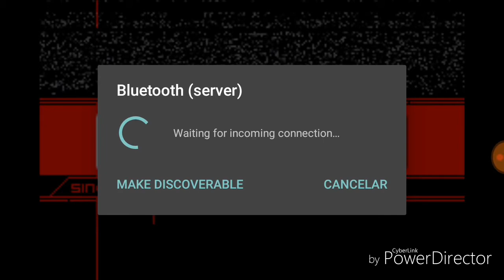Ecks VS Server: muita treta!!! FT: Guilherme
Me abre!

Nesse video eu faço uma gameplay com meu amigo guilherme e mano ficou top 😂😂😂

Canais parceiros:

Canal do guilherme: em breve.

Da um like pf!!! 😉😂